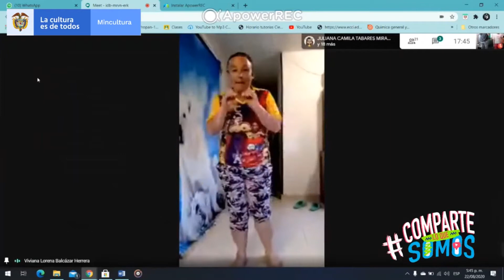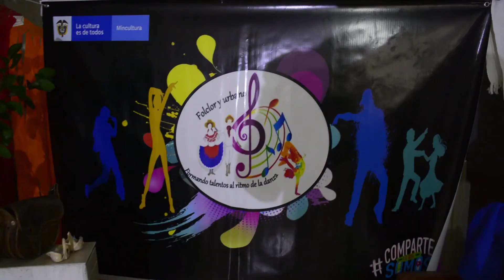En el barrio Panorama forman talentos al ritmo de la danza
En medio de la pandemia, los procesos sociales en el barrio Panorama, de la comuna Seis de Soacha, no se detuvieron y su Junta de Acción Comunal resultó ganadora de la convocatoria “Comparte lo que somos. El arte, la cultura y el patrimonio ‘un abrazo’ de esperanza Nacional – año 2020, para fortalecer el aspecto cultural que se ha venido formando desde el año 2013.